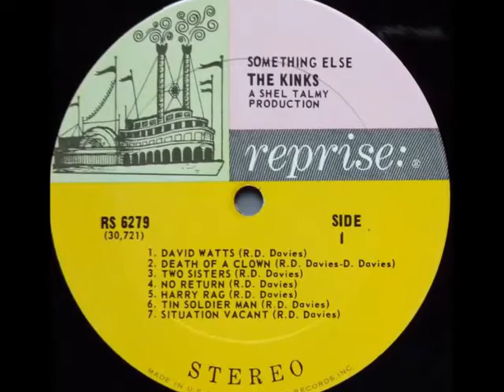The Kinks "Situation Vacant" Stereo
From their 1967 album "Something Else By The Kinks" released in the U.S. in January of 1968.